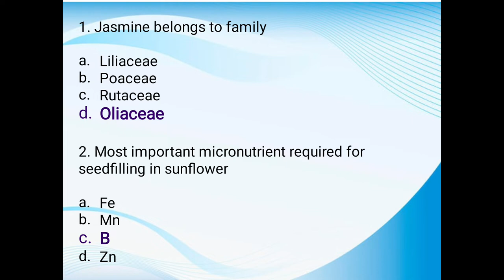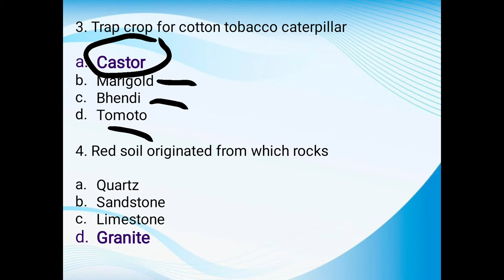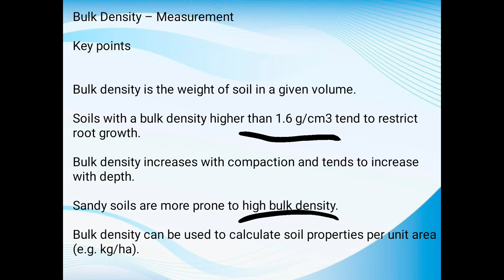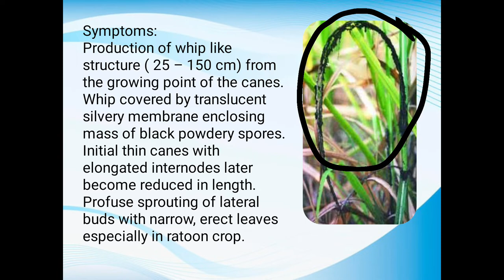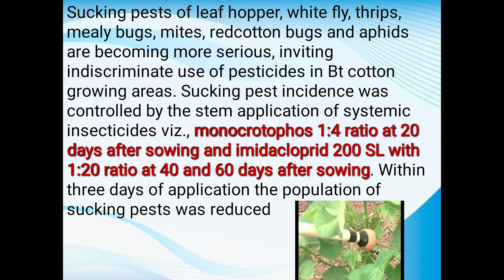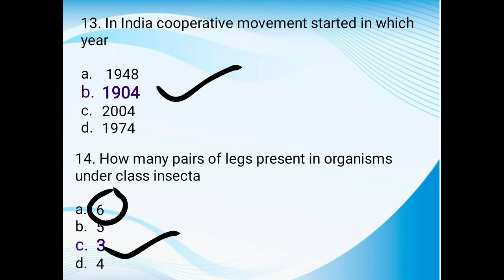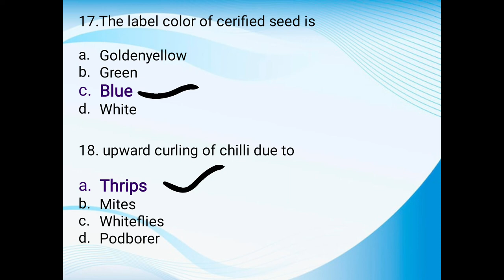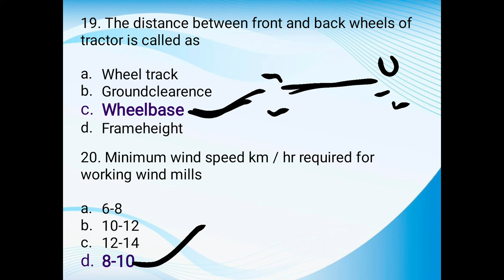AGRICET MODEL BITS - PART -2|| AFO || JRF || Agri competitive exams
agriclasses # agricet MODEL BITS - Part -2 for agricet# afo#agri competitive exams